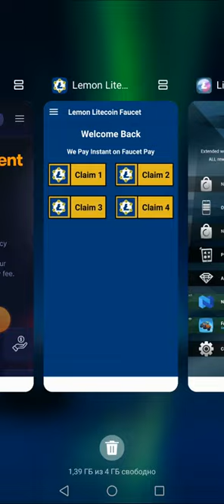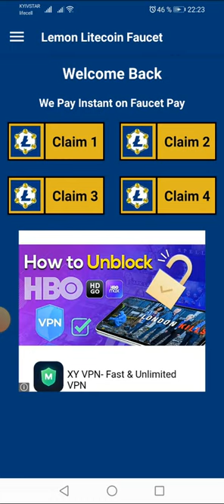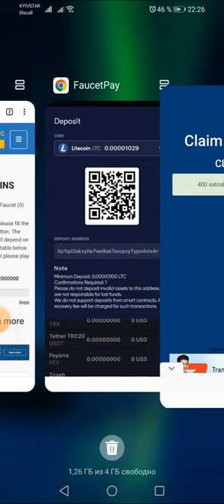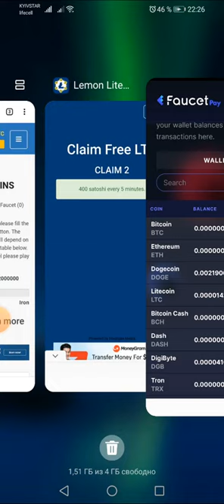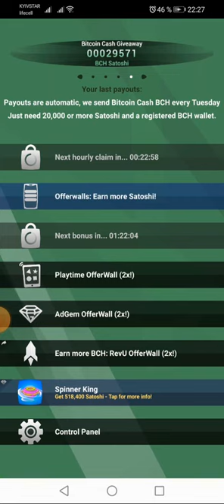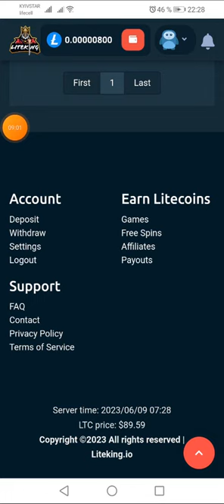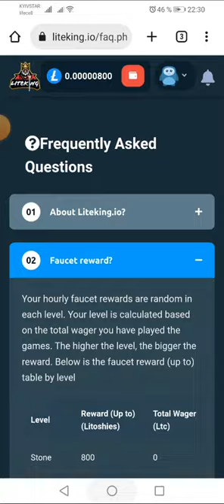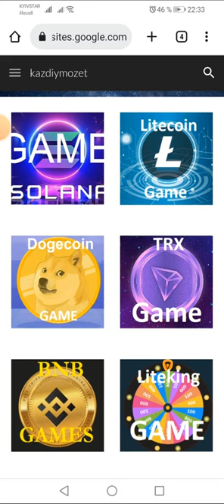Краны для сбора монет и реинвеста в проекты Litecoin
Выводим. Есть лимиты. Но за неделю легко справитесь.
Регистрация в проекте
FAUSET PAY Кошелек для вывода криптовалют из всех проектов которые я предлогаю

 Колличества
Bch.games ПОДТВЕРДИ ПОЧТУ ПОЛУЧИ 10 СПИНОВ

Создайте пассивный доход. Бонус при регистрации 10 ТЕТ ( 10 USD ) Сразу инвестируете
 и получаете 1 доллар в неделю, доступны для вывода.
Реинвестируете через неделю и повторяете процедуру бесконечно.